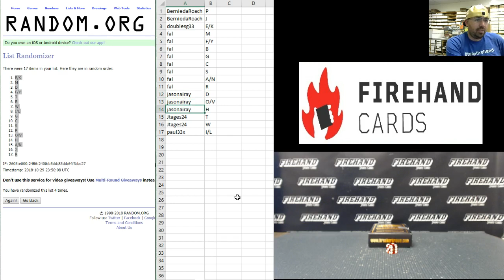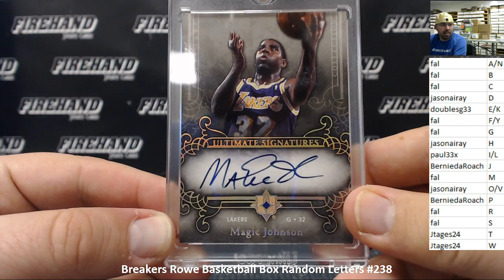10/29/2018 Breakers Rowe Basketball Box Random Letters #238